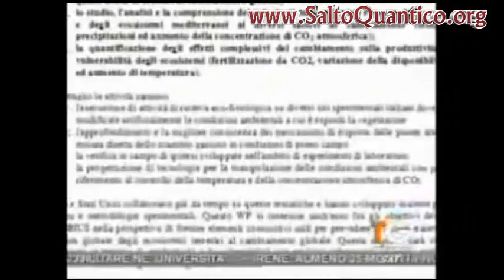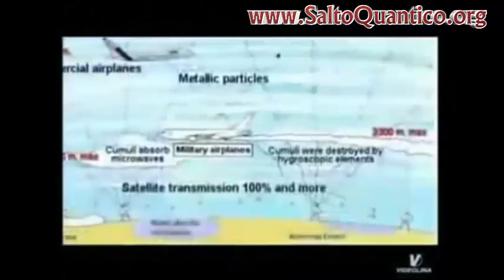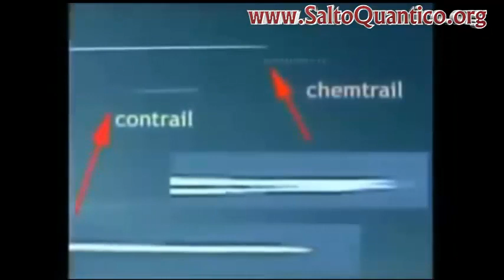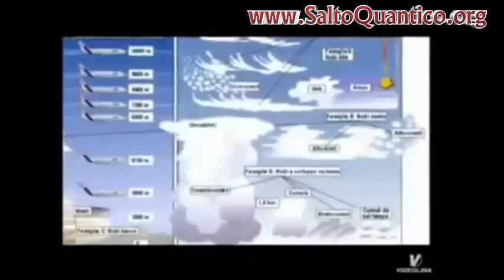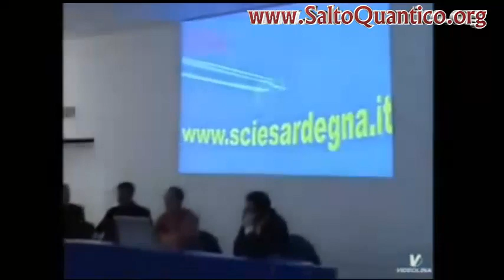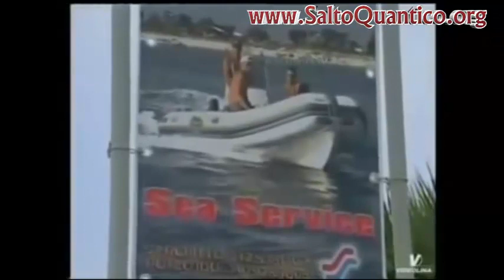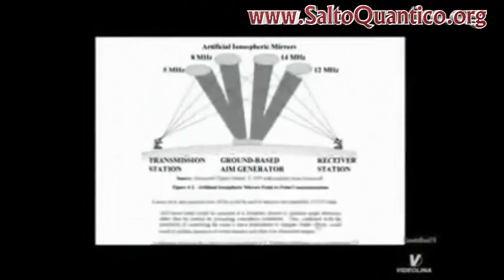Scie chimiche: un TG locale approfondisce l'argomento della Geo Ingegneria Clandestina e Haarp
Se vuoi approfondire l'argomento scie chimiche e scoprire le verità nascoste guarda questi altri video:

Vieni a scoprire cosa non ti rende ancora felice e come creare la tua vita ideale con il VIDEO LIBRO GRATUITO di Daniele Penna